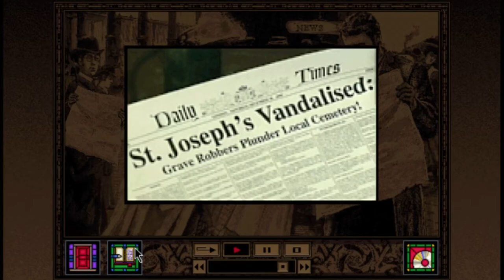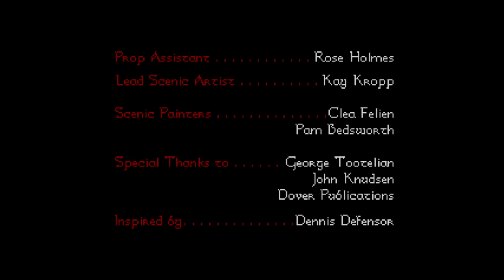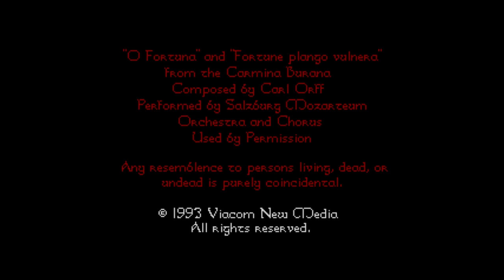Dracula Unleashed (PC) - Longplay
This might be one of those rare instances where I actually prefer the Sega CD version of an FMV game over the PC. Dracula Unleashed has you playing as Alexander Morris who becomes distraught after his fiancé Anisette becomes ill. The game then becomes a time management simulator as you try to gather clues around town that will eventually lead to the discovery of vampires and Dracula. Trust me, it's not that exciting...

Dracula Unleashed
PC
Full Game
Walkthrough
Guide
Best Ending
Playthrough
Longplay